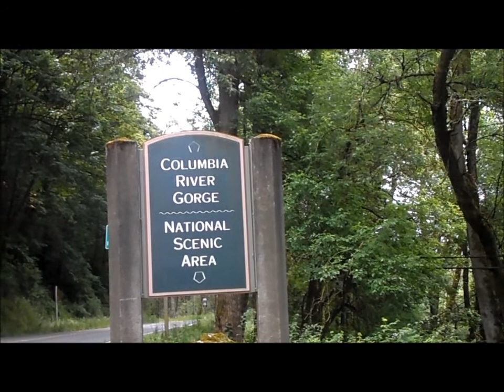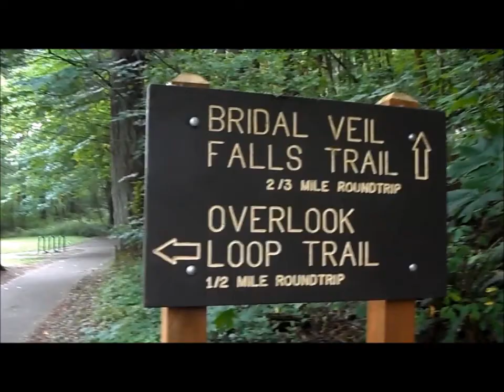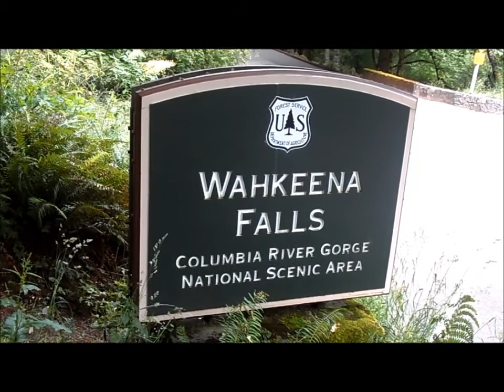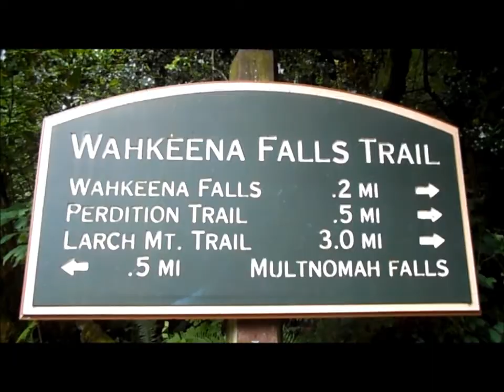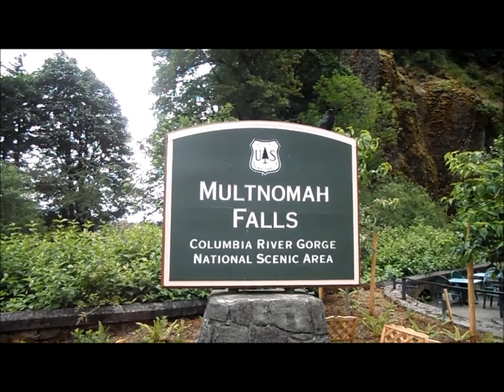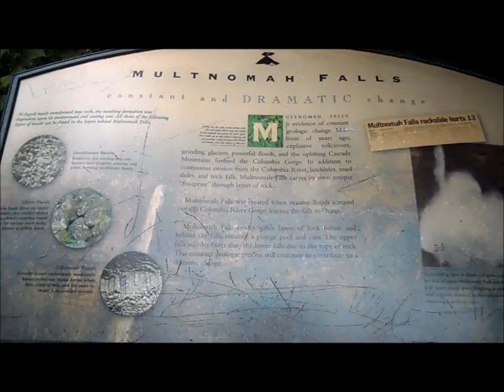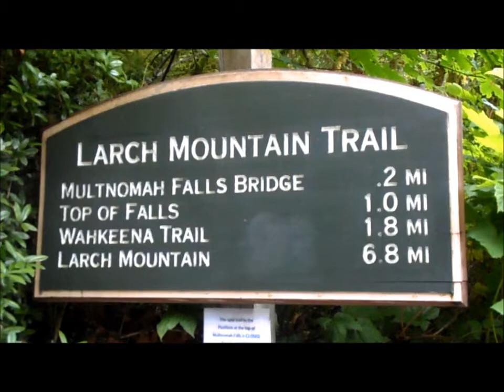Columbia River Gorge National Scenic Area